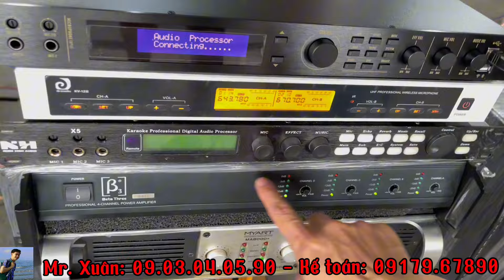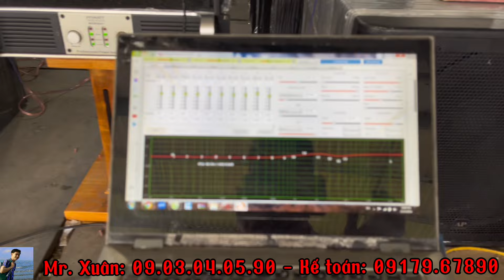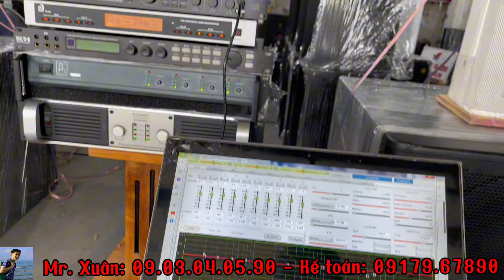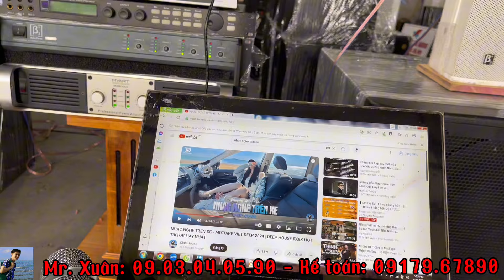Bộ dàn Coulum - B3 Beta Thrre chính hãng siêu phê luôn!... Đánh tức ngực khó thở lồng ngực...